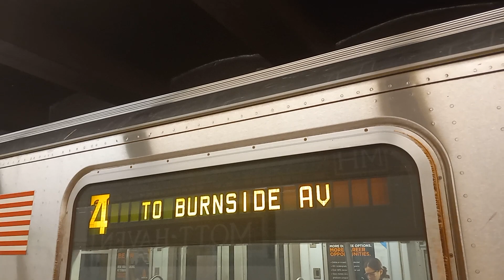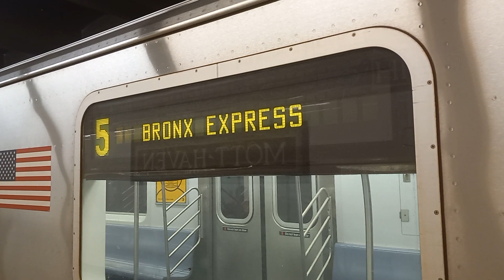MTA Burnside Avenue bound 4 train with East 180th Street Bound 5 train at 138th Street